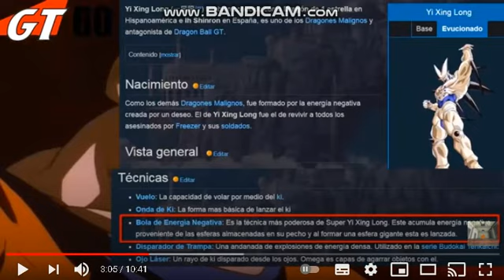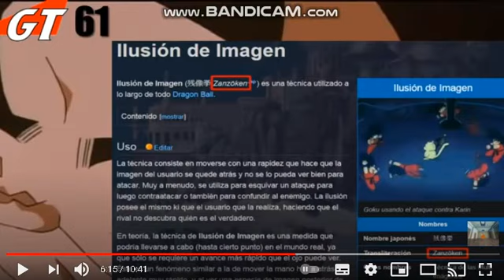Luisx20 Reacciona a TODOS LOS ERRORES DE DOBLAJE DE DRAGON BALL PARTE 64 y 65 de SeldionDB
Leer mas abajo para llegar a la meta de likes de esta reaccion :D
Me gusto los errores del castellano. Todos los creditos son para SeldionDB
si esta reaccion llega a 40 likes o mas, subire la parte 66 y 67 juntos